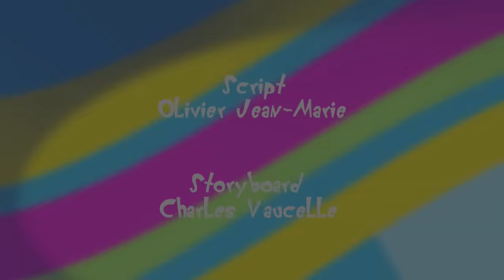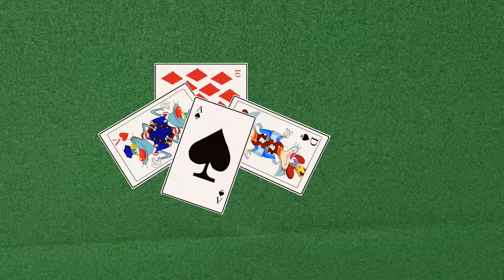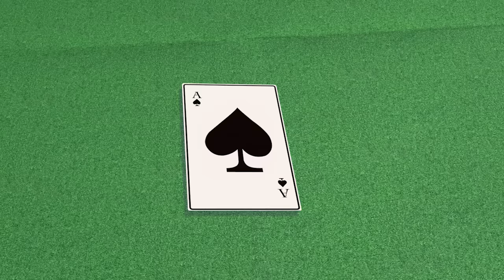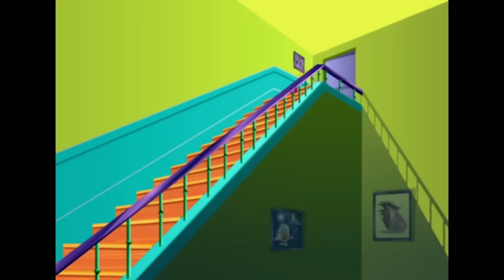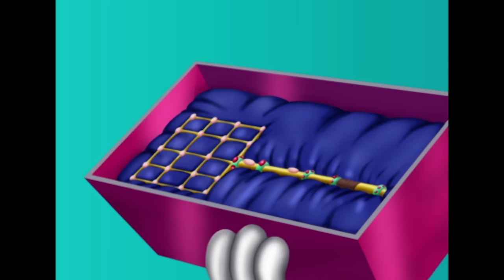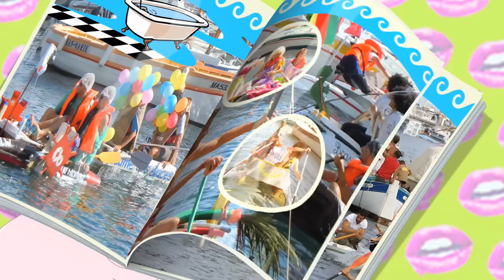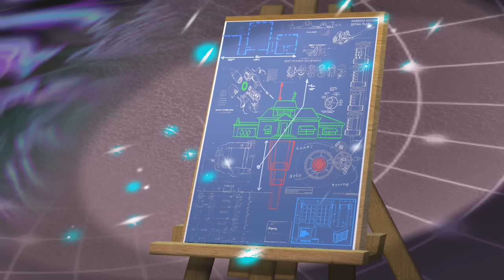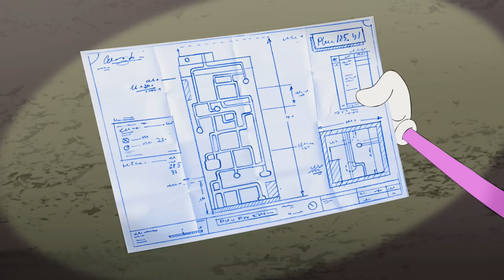Oggy and the Cockroaches - BOB - Compilation HD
Enjoy the best moments of Oggy and the Cockroaches!!